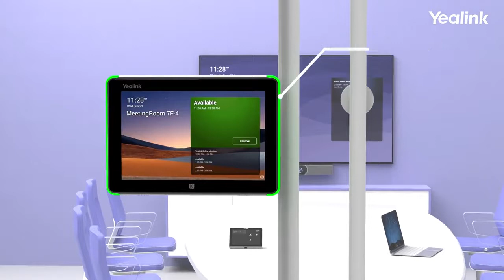Yealink RoomPanel Microsoft Teams -- Onedirect